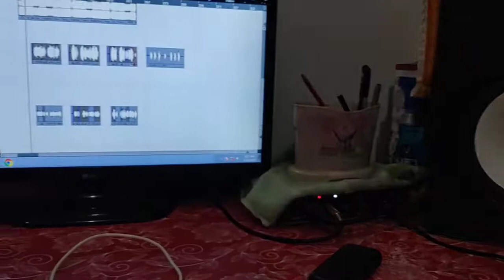Thakur Parwana ने सबका रिकॉर्ड तोड़ दिया 2021 में | Bolbum का न्यू सोंग Live Video रिया स्टूडियो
ऑडियो वीडियो बनवाने के लिए कॉल करे

गाना रिलीज़ व् पोस्टर बनवाने के लिए कॉल करे